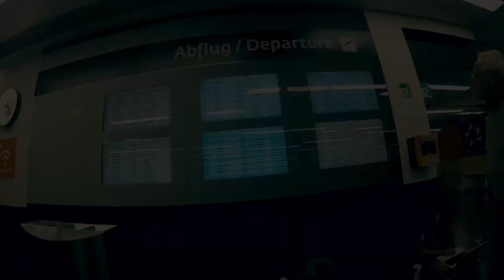Trip to Barcelona 2015 (GoPro Hero 3)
Zostrih z najlepšej dovolenky. Nahraté s GoPro Hero 3+ Silver Edition. Upravované v iMovie.

La Sagrada Familia, Camp Nou, La Plaza de Espana, Park Guell, Casa Mila, Casa Batlo, Barceloneta, National museum, Erotic museum,

Hudba:
Sigma ft. Labrinth - Higher
Walter Schnitzelsson - Last Round Fake